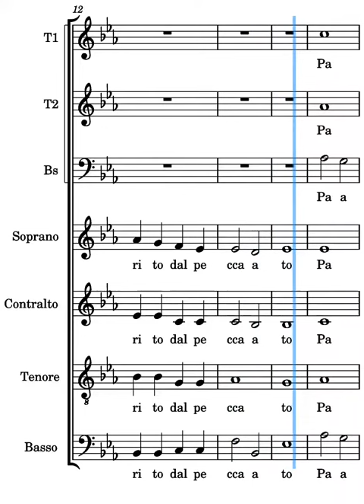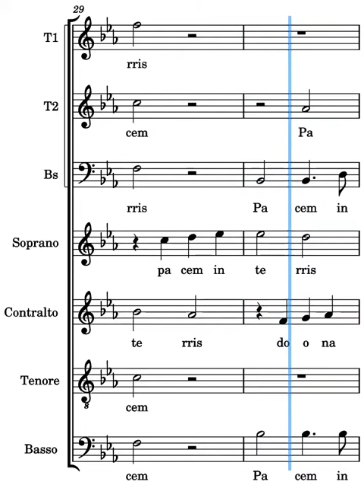Pacem in terris Frisina prima voce parte iniziale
prima voce del canto Pacem in terris di Marco Frisina parte iniziale